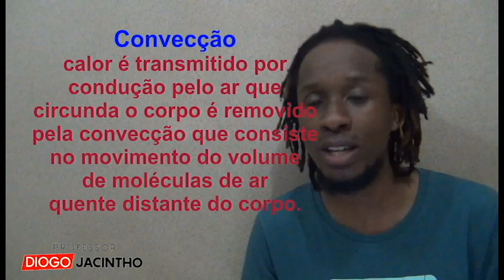Especial EsSa-Saúde: Mecanismos de Perda de Calor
Mais um Especial- EsSa Saúde
Agora com os principais mecanismos de perda de calor.
Não esquece de dar um like na minha página do facebook, olha o